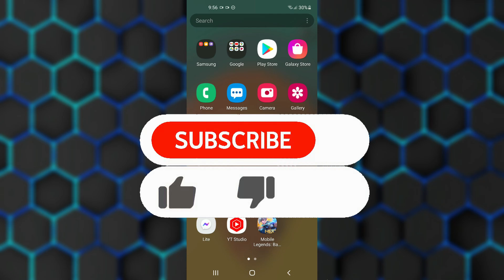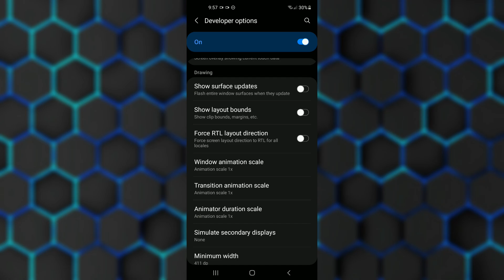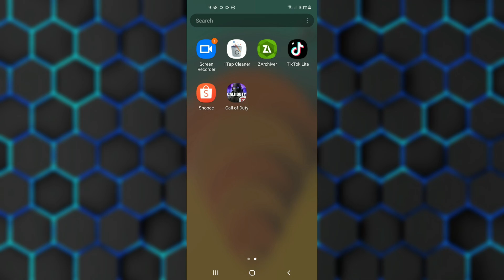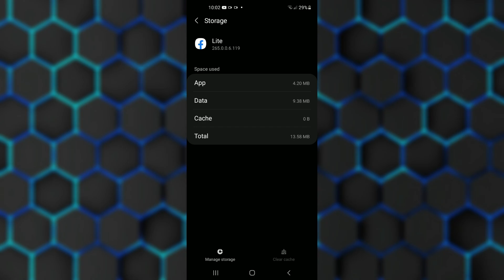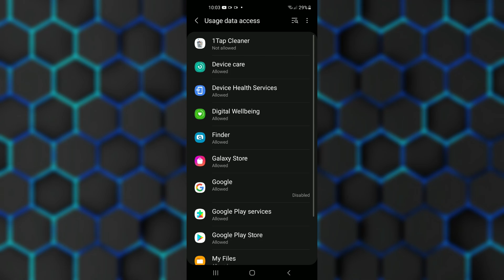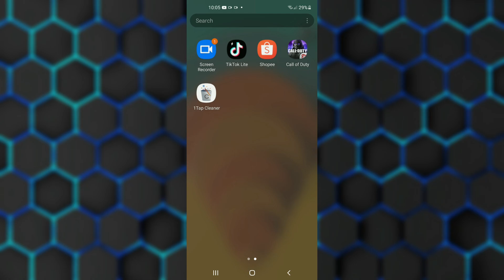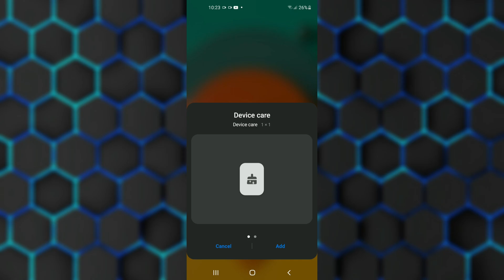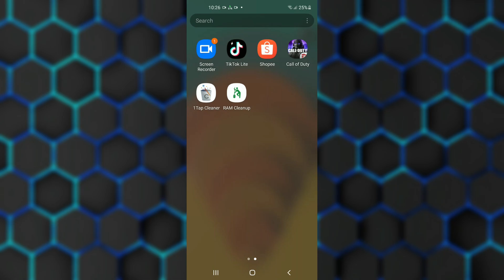GOODBYE LAG! PAANO PABILISIN AT ALISIN ANG LAG NG ANDROID PHONE MO (2021)